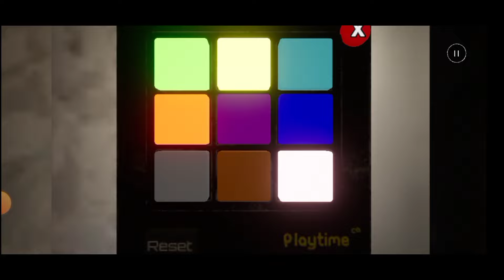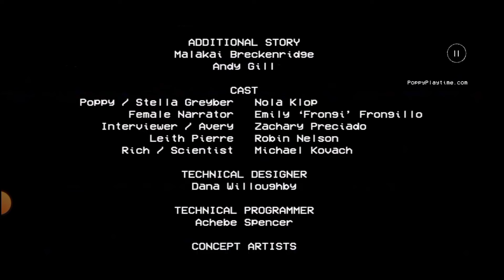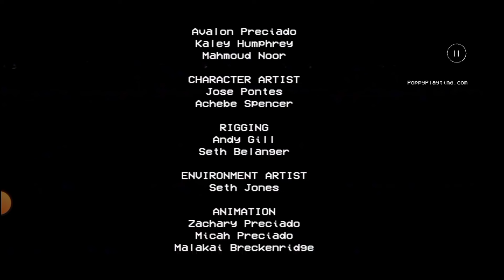Poppy playtime chapter 1 in mobile